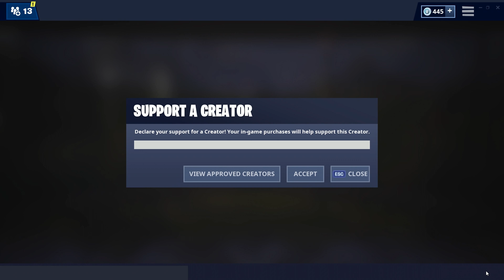one edit bind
Most of the clips are over 3 months old
I don't use two edit binds
edit on release was only for the pyramid spam clips

An easy way to support me is to use my creator code in the item shop: Chikzy